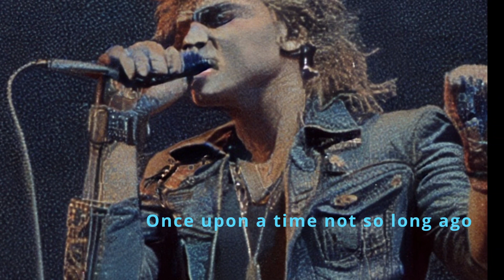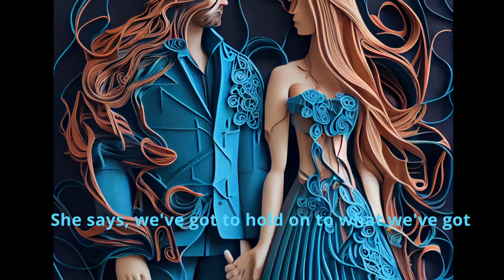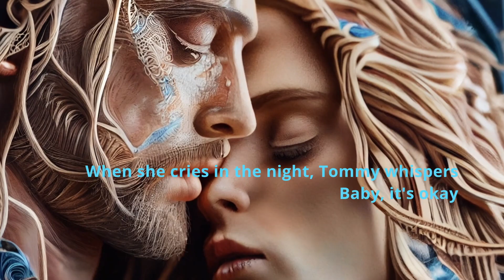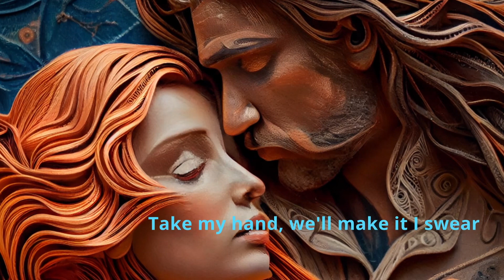Bon Jovi - Livin’ on a Prayer (1986) Lyrics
Livin' on a Prayer" is a song by the American rock band Bon Jovi, and is the band's second chart-topping single from their third album Slippery When Wet. Written by Jon Bon Jovi, Richie Sambora and Desmond Child, the single, released in late 1986, was well received at both rock and pop radio and its music video was given heavy rotation at MTV, giving the band their first No. 1 on the Billboard Mainstream Rock chart and their second consecutive No. 1 Billboard Hot 100 hit.[7]
"Livin' on a Prayer" is the band's signature song, topping fan-voted lists and re-charting around the world decades after its release. In 2013, the song was certified triple platinum for over 3 million digital downloads. The official music video has over 1 billion views on YouTube as of January 2023.

Bon Jovi
* Jon Bon Jovi – lead vocals
* Richie Sambora – electric guitar, talk box, backing vocals
* Alec John Such – bass guitar (credited), backing vocals
* Tico Torres – drums, percussion, finger cymbals
* David Bryan – keyboards, backing vocals

Mercury